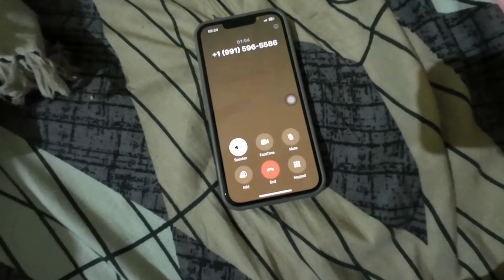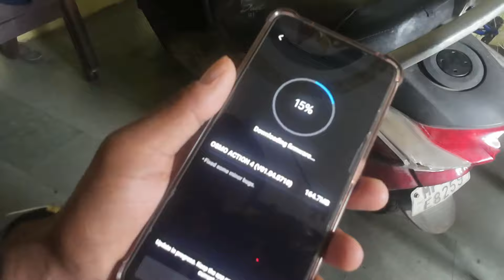sanvi ka birthday celebrate kia aj sanvi 3 months ki ho gyi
Guys Welcome To Another New Vlogs
Is Channel Par Ham Apni Daily Life Problems Ko Solve Karne Ka Paryas Krege Taki Ap  Bhi Hame Dekh Kar Apni LIfe Ko Thoda Bahut Change Kar Sake

My Gear